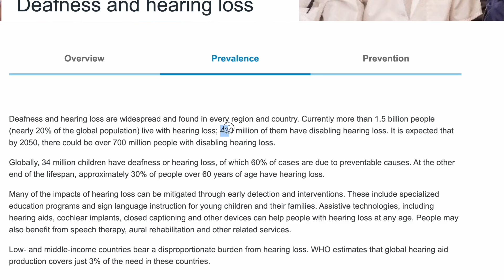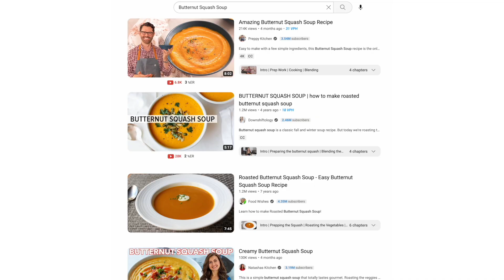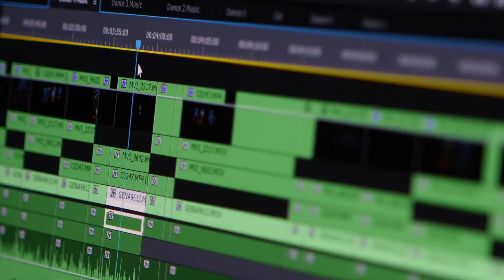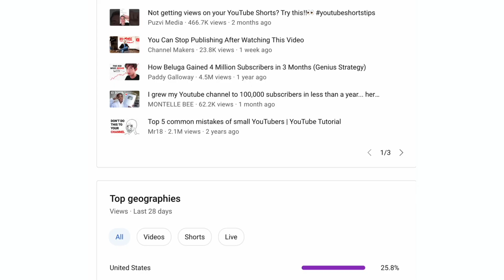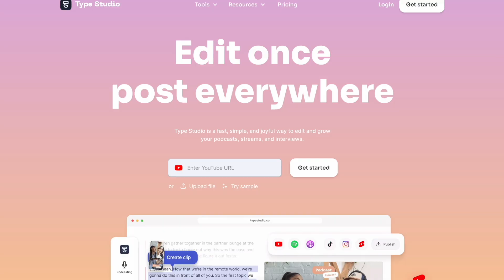Creators are LOSING VIEWS with THIS Mistake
This is the average length of the first two lines of YouTube description which is super important to fill correctly.

⏱️⏱️VIDEO CHAPTERS⏱️⏱️
0:00 Why your YouTube Videos NEED Captions in 2023
0:50 Why are Captions Important on YouTube?
2:46 Captions VS Subtitles - What's the Difference?
3:30 How to Add Captions QUICKLY on YouTube